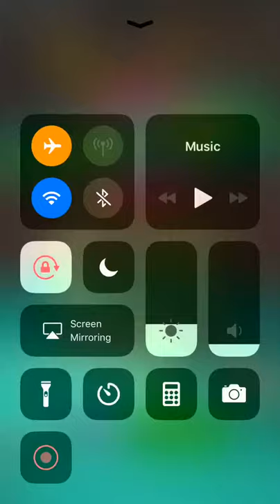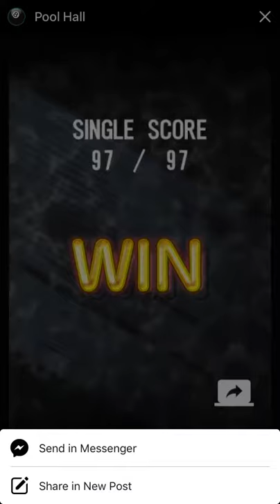Pool Hall - Facebook Messenger Gameplay HD